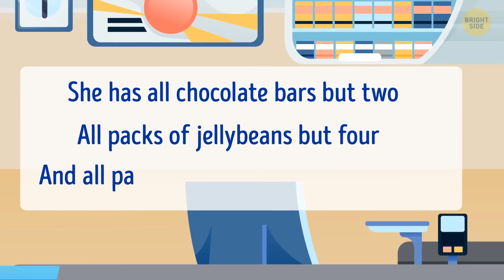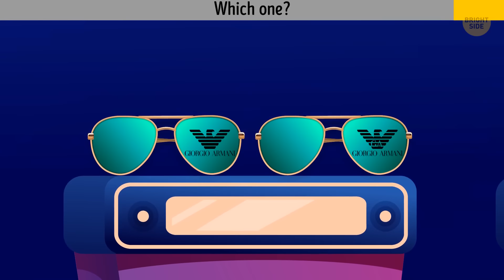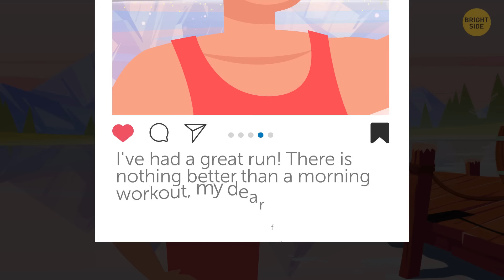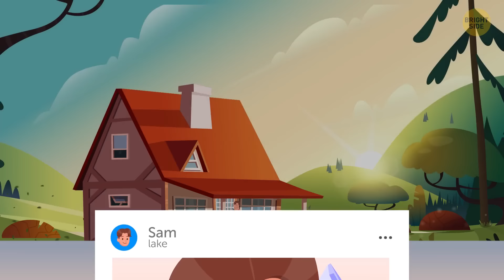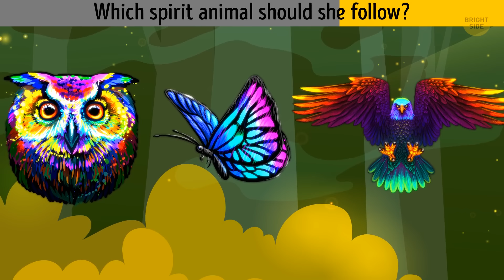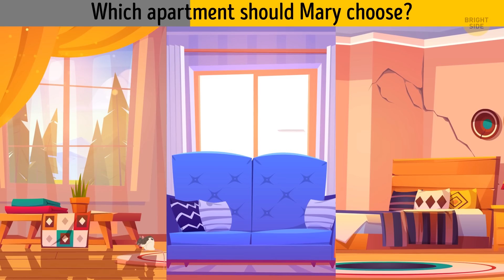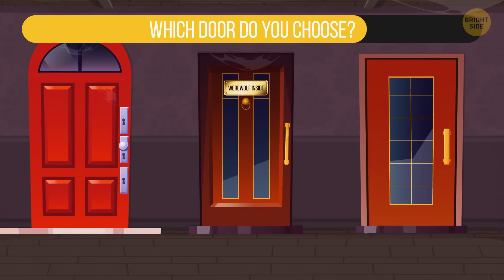Surreal Solutions: 30+ Riddles That Defy the Norms of Logic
🧠✨ Embark on a journey where the ordinary is left behind, and the surreal takes center stage in a mind-bending collection of 30+ riddles.

🌌 Challenge your perception as each riddle invites you to explore unconventional paths of thought, pushing the boundaries of logic and reality. From abstract enigmas to eccentric solutions, these puzzles will defy the norms and ignite the creative spark within your mind.

🚀 Join us on this cerebral adventure where surreal meets logical, and discover solutions that transcend the conventional. Will you unlock the secrets hidden within these surreal riddles?